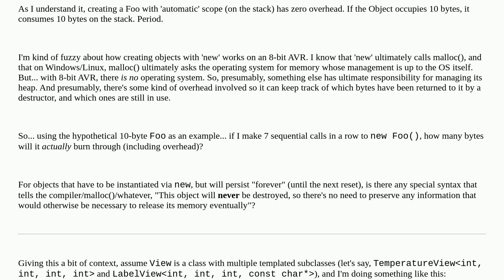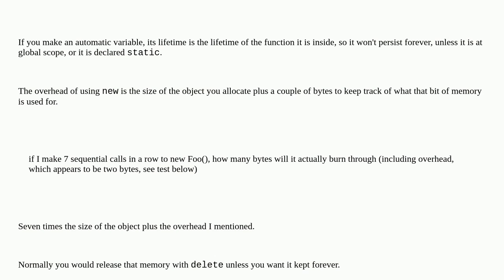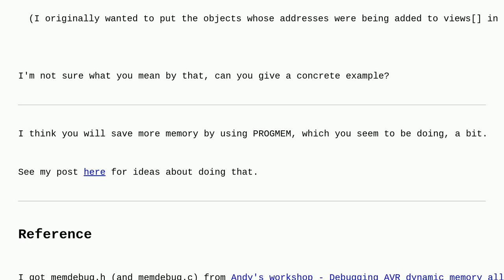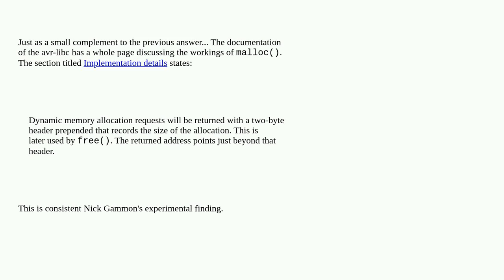Arduino: Overhead of using 'new' to create object in dynamic ram vs automatic to create on stack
Overhead of using 'new' to create object in dynamic ram vs automatic to create on stack

A special thanks goes out to the awesome community

  c++